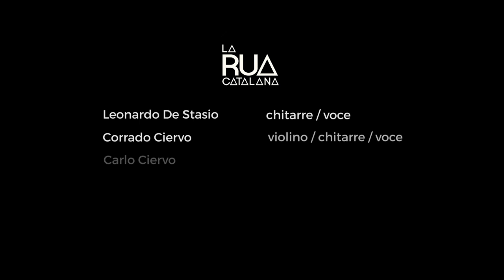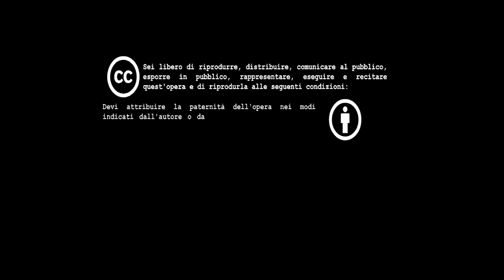La Rua Catalana Live at BAM! per ESCAMOTAGE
Video-live del concerto de La Rua Catalana registrato alla BAM! Bottega Artistico Musicale a Sapri (SA) per il progetto ESCAMOTAGE di Vico'Sound

Regia: BAM!
Riprese e Montaggio video: Daniele De Stefano / Gianfranco Mandola
Registrazione e Mix audio: Giovanni Caruso / Tony Guerrieri / Francesco Magaldi

La Rua Catalano sono:
Leonardo De Stasio - chitarre / voce
Corrado Ciervo - violino / chitarre / voce
Carlo Ciervo - Basso
Marco Coviello - batteria
Vittorio Coviello - flauto traverso

canale Youtube: La Rua Catalana